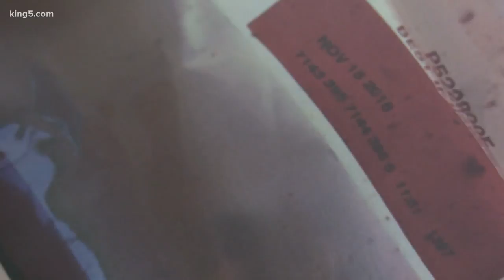Edmonds woman filed complaint to FDA about dog treats before recall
Teka got really sick late last year with an abornally high level of thyroid hormones.